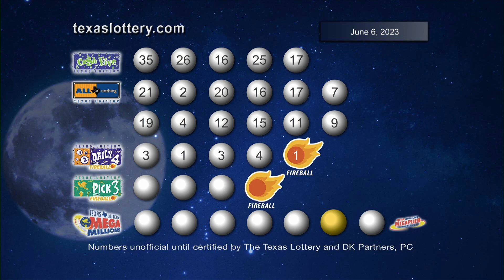Night drawing 06 06 23